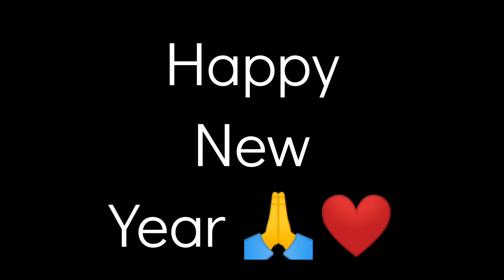29 December 2022